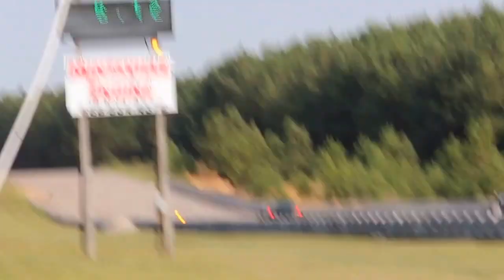F Body action. 6.12 1/8mi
Street Car Takeover Nashville